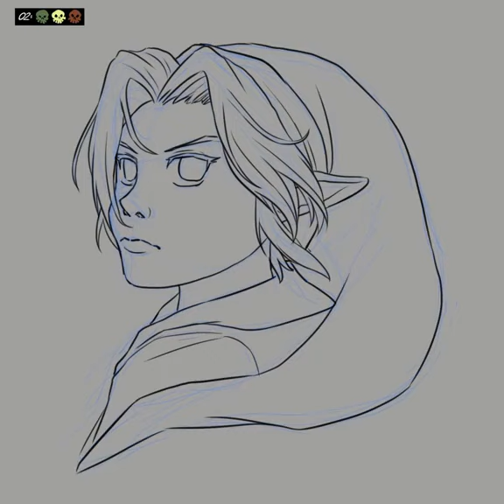Ocarina of Time Link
I really struggled with figuring out how to use the colours this time around. We got there in the end, but it was a whole process. 🙃